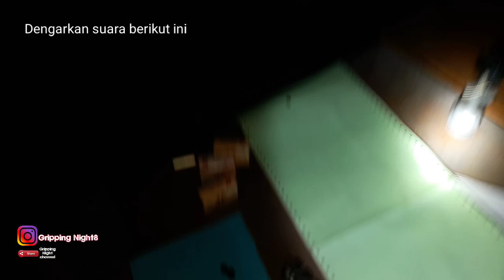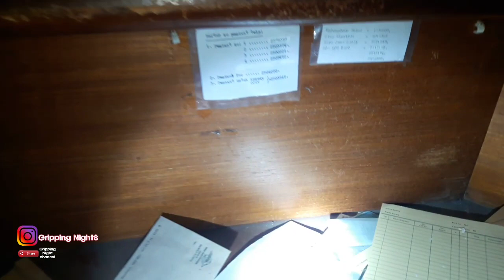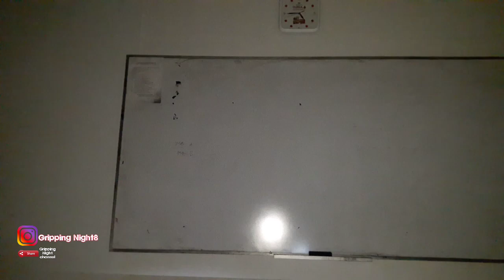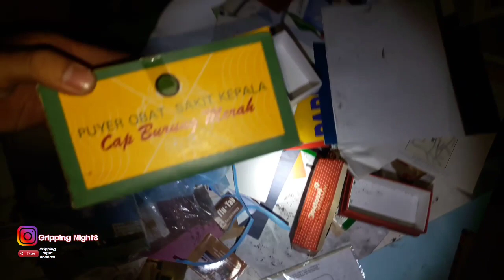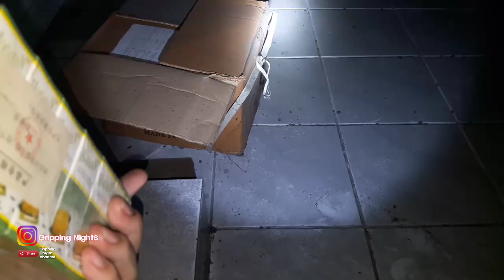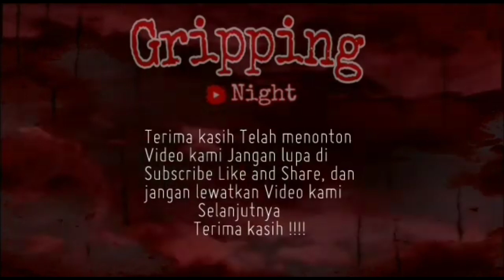TEROR ! Gedung Fakultas farmasi terbengkalai || masih banyak sample obat sampai alat kontrasepsi !!!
Pada video kita kali ini kami mengunjungi bangunan bekas fakultas farmasi terbengkalai yang konon katanya suka diganggu oleh sosok yang ada dijalan raya korban kecelakaan hingga bubarnya farmasi ini dan terbengkalai, semasa aktifnya bangunan ini, banyak mahasiswa dan mahasiswi yang tidak betah karena gangguan yang terus menerus
Untuk lebih lanjut saksikan videonya 😉